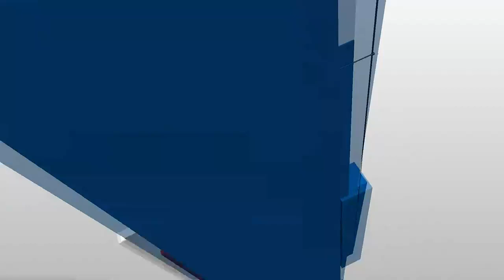Noon Notebook: September is ‘Feed Seniors Now’ month